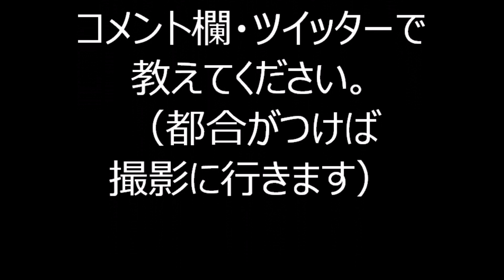「河内おとこ節」 2023年巣鴨駅前盆踊り大会 ２日目３０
2023年7月22日に行われました、巣鴨駅前盆踊り２日目の様子です。